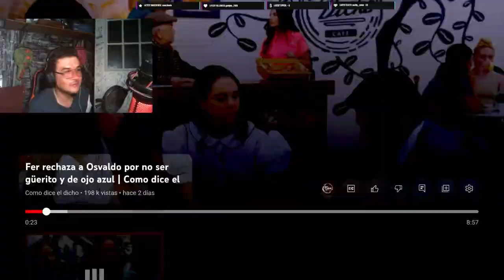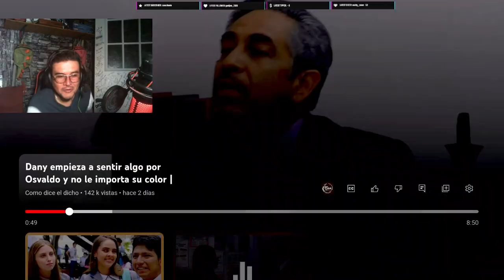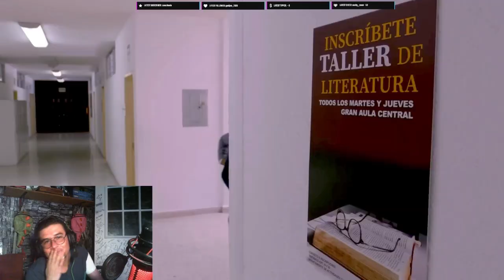MI ESCUELA TOXICA / COMO DICE EL DICHO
hoy pepe reacciona a un capitulo mas de como dice el dicho donde se tratan unos temas un poco fuertes y muy comunes en la sociedad... recuerda que estos videos se graban completamente en vivo en mi canal de twitch sin afán de ofender a nadie. siguenos y disfruta el contenido